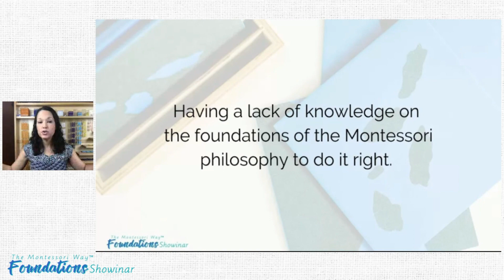The Montessori Way Foundations Showinar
Come join me for a free 90-minute course-worthy training called "The Montessori Way Foundations Showinar!"
You will absolutely love it, especially because it includes a printable workbook!